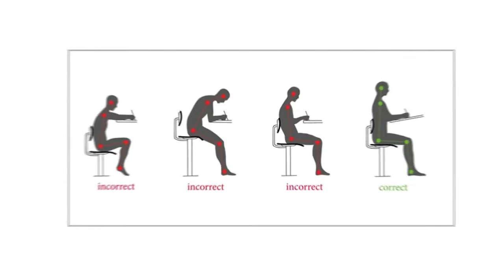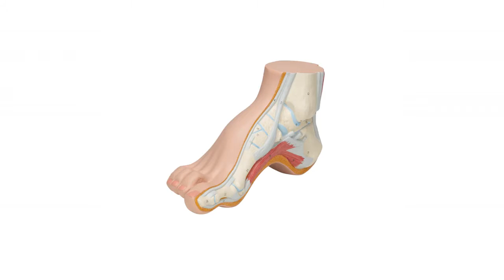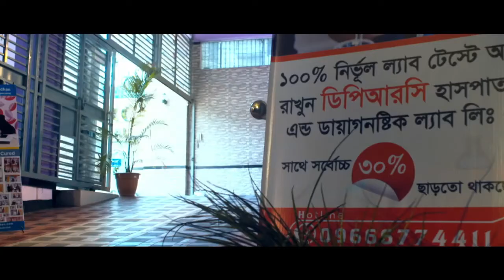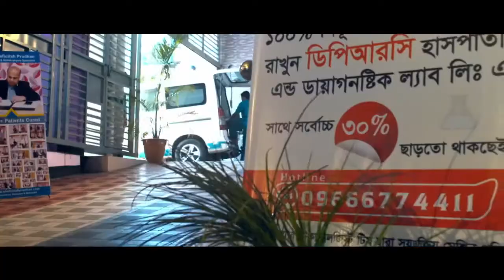জয়েন্ট সমস্যা ও ওজন কমাতে ভিডিওটি দেখুন || Over Weight || Joint Problem || Treatment